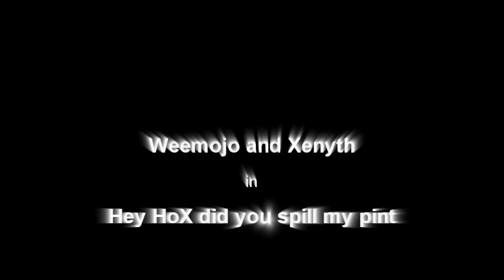Age of Conan 80 Barb v 70 HoX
What happens when a 70 HoX spills an 80 Barb's pint !!! - Fatality at 85%... ^^